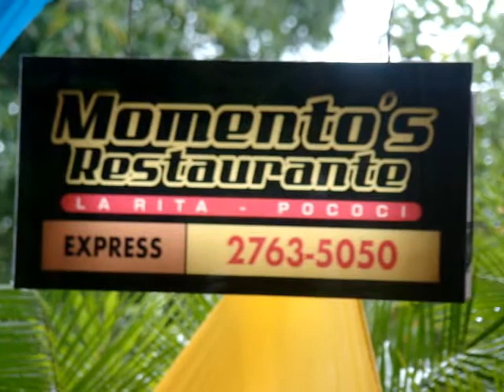Soy de Guápiles - Momentos Restaurante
Con la mejor atención. 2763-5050